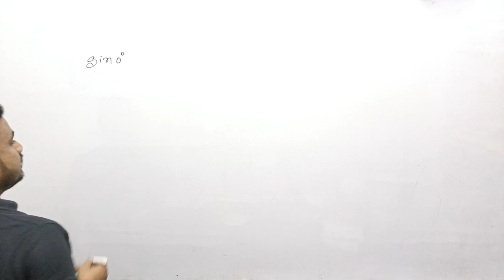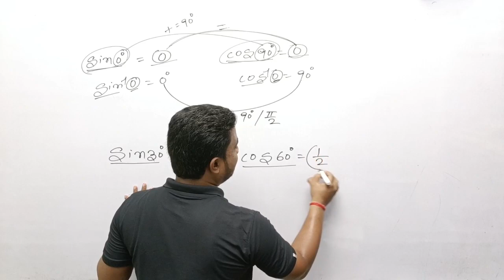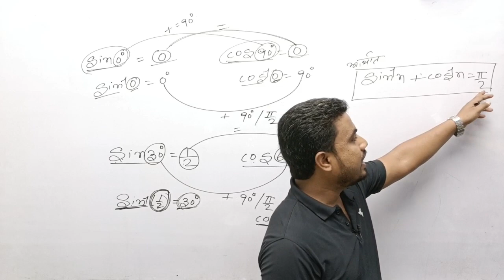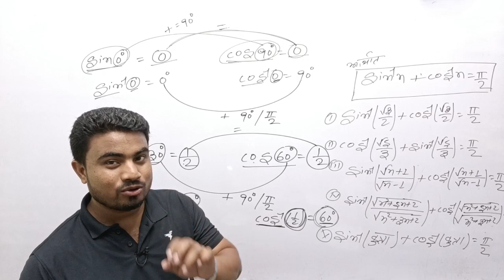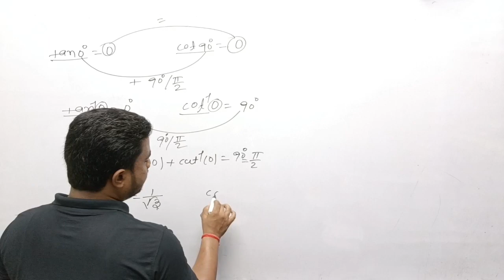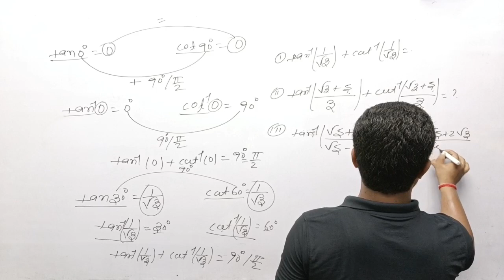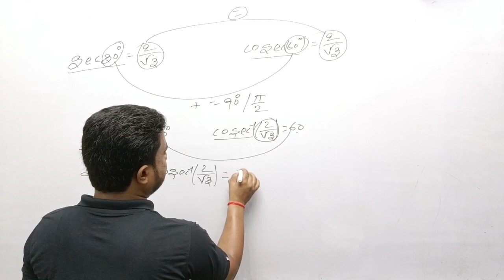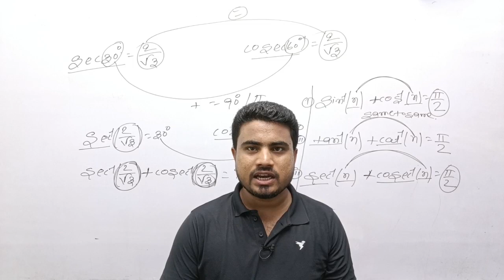2सवाल हर साल पुछता है||inverse trigonometry function||short tricks!!vvi objective question -2023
Paid course application link-